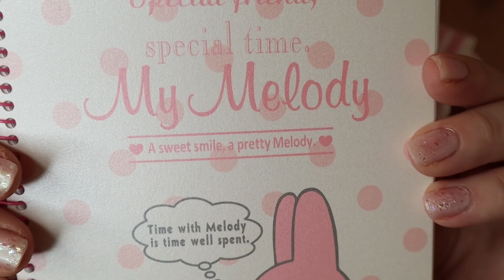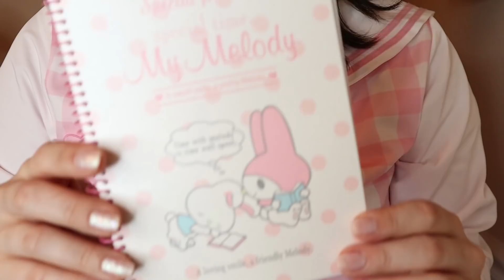♡Sanrio Misc. Haul(Cinnamoroll, My Melody, Aggretsuko, etc.)♡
♡My Main Instagram: MegLovesCute
♡My Personal/Art Instagram: sweetlilacdreams